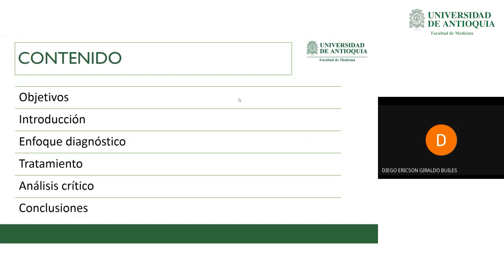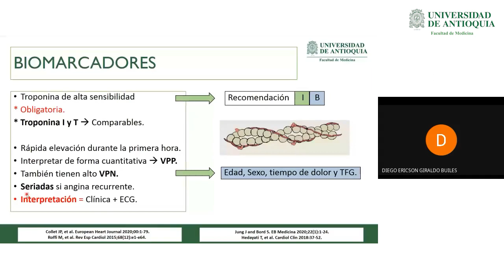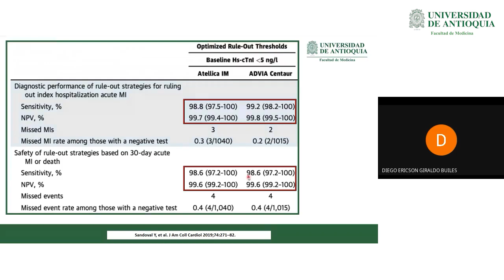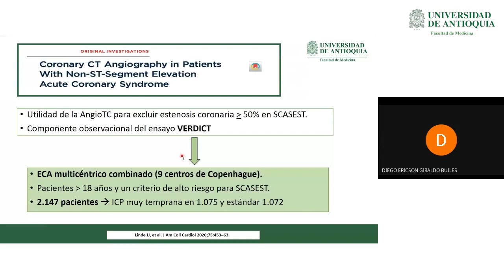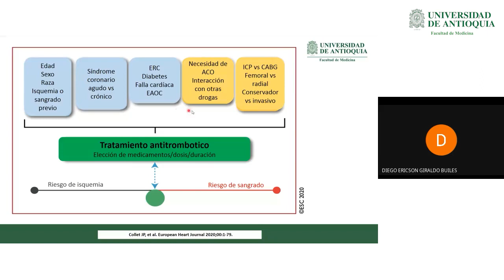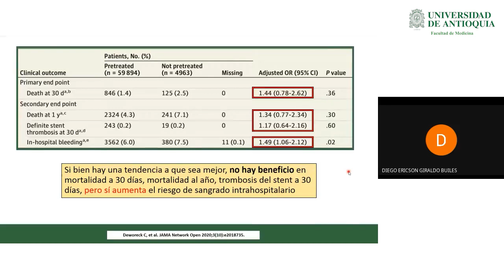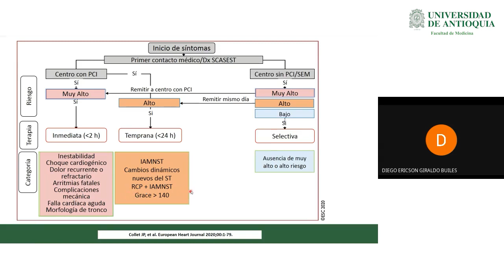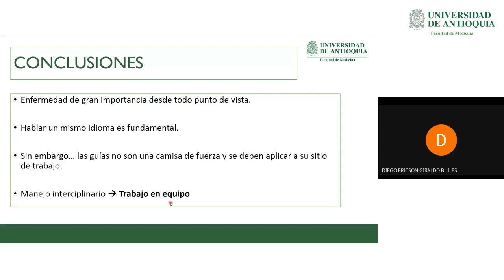Reunión Conjunta: Guidelines for the Management of Acute Coronary Syndromes - Dr. Diego Giraldo